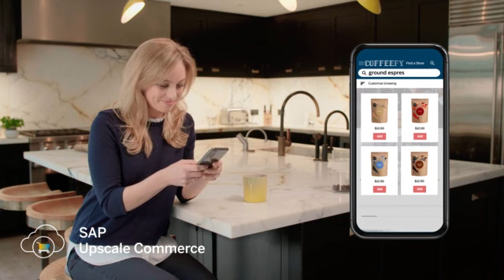Narrative led Solution story with live-action and motion graphics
Solution story from the customer point of view. Shot on location our actor, with the help off on screen demo graphics, walks through her journey with Coffeefy, a fictious coffee brand  to demonstrate SAP's CX solutions.